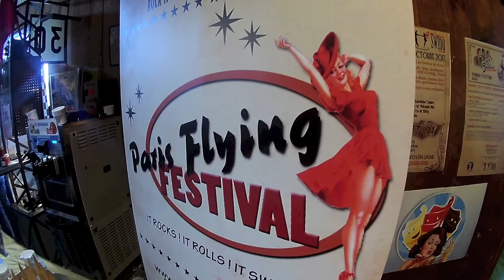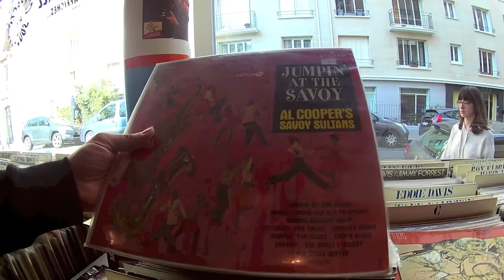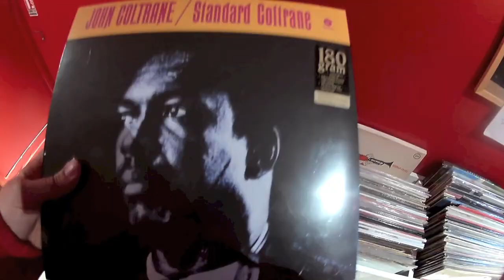Saxophone player in Barcelona/(ENG sub) chapter 7 (Paris)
check my App/game Scale Mania, its purpose is to be of assistance when studying major and minor keys: